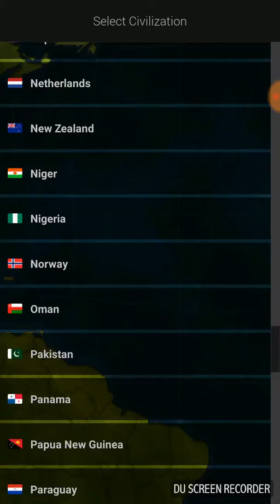AGE OF CIVILIZATIONS - TURKMENISTAN